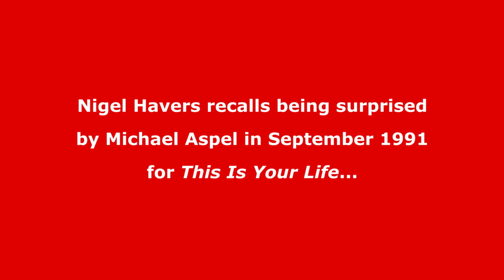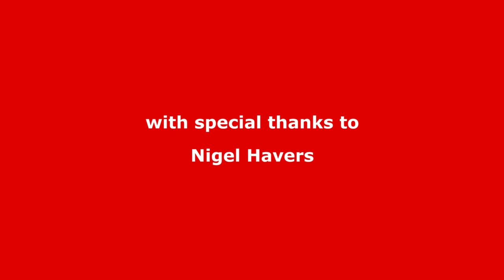Nigel Havers recalls This Is Your Life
The actor Nigel Havers was surprised by Michael Aspel in September 1991 for the television programme This Is Your Life.

In an exclusive interview for the BigRedBook website recorded in October 2015 Nigel Havers recalls his memories of appearing on the programme.

💻 Find out the full details of this edition of This Is Your Life